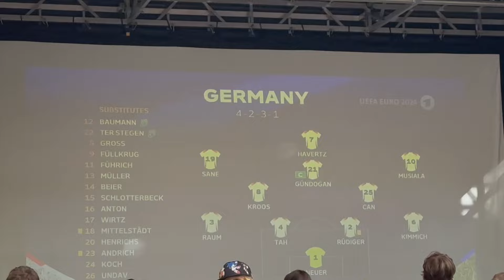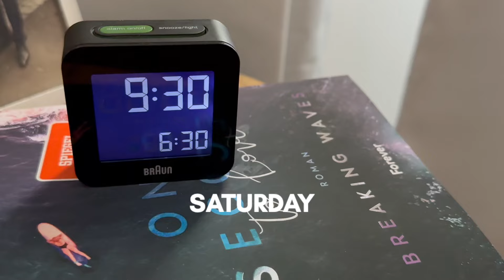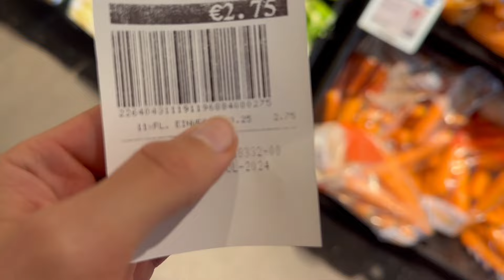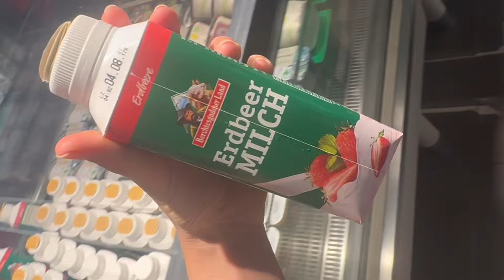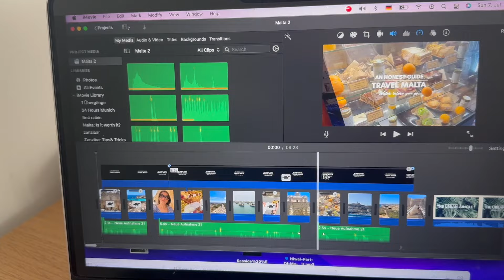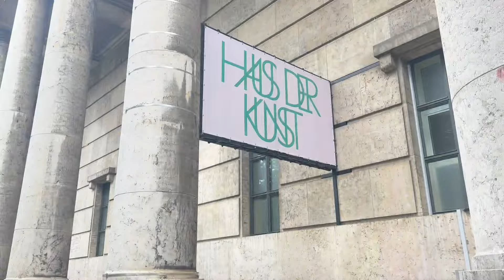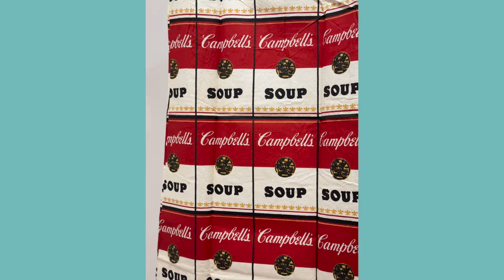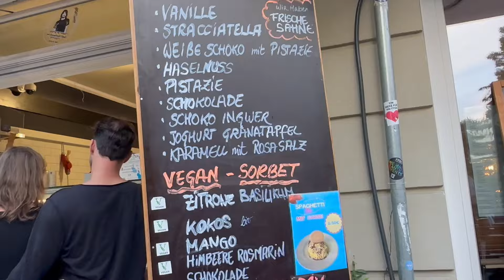🇩🇪 Living in MUNICH *Weekend Vlog* | Football Europe Cup, Groceries, Museum Visit, Summer Activities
What's life like in Munich, Germany? Let's enjoy Munichs summer and watch the europe cup UEFA euros, go grocery shopping, bathe in the river an go to a new exhibition at the museum. What to do in Munich in summer. I'll show you a normal weekend for a girl that lives in Munich :) Fun activities together with maps so you can goo to. Best places and recommendations.

Love,
Julia

Coast to Coast by Tokyo Music Walker / user-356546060 Creative Commons — Attribution 3.0 Unported — CC BY 3.0 Free Download / Stream Music promoted by Audio Library Disc Drive - HiLau / hilau Creative Commons — Attribution-NoDerivs 3.0 Unported — CC BY-ND 3.0 Free Download / Stream Music promoted by Audio Library